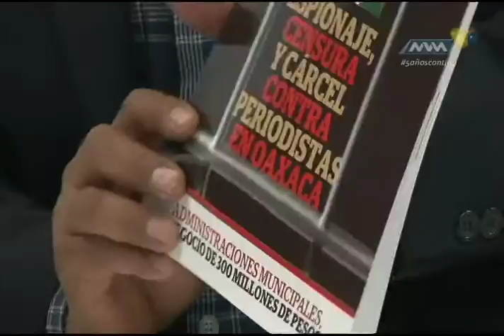Espacio Ciudadano APO Abril-19 parte 4